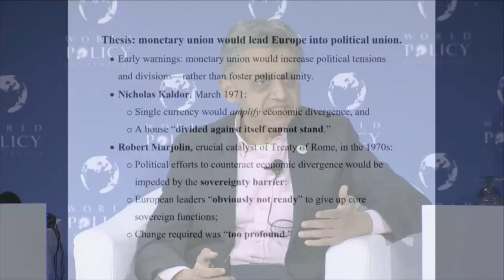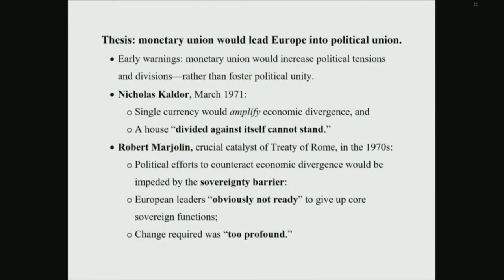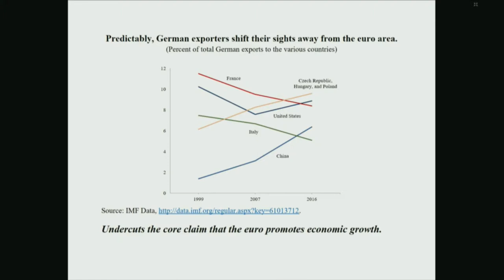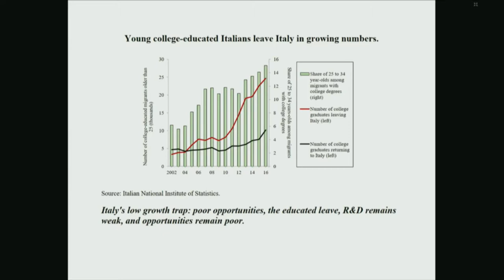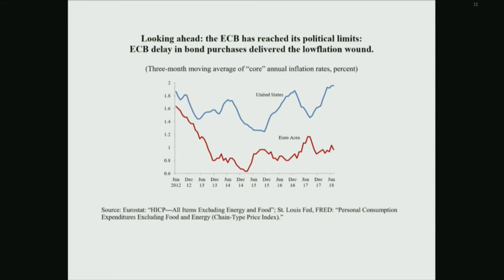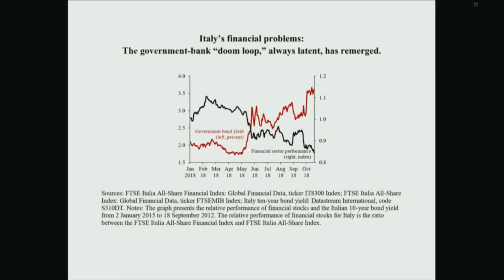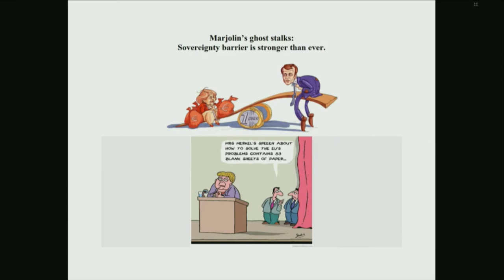WPC 2018 - Session 12 - Ashoka Mody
Ashoka Mody, Charles and Marie Robertson Visiting Professor in International Economic Policy at the Woodrow Wilson School at Princeton University